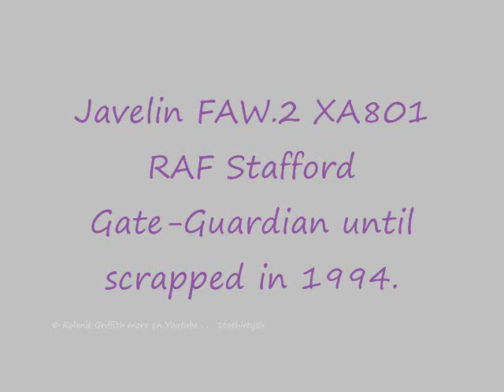Javelin FAW.2 XA801 RAF Stafford's Gate-Guardian until scrapped in 1994.